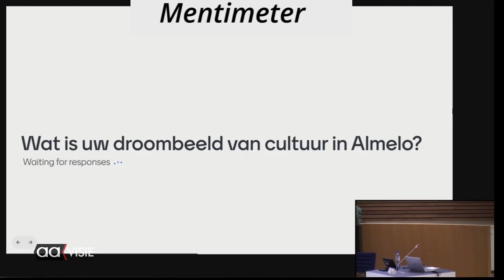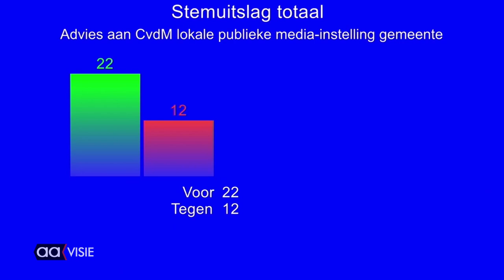Gemeenteraadsvergaderingen, hoe werkt dat precies?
De gemeenteraad in Almelo maakt vele besluiten die belangrijk zijn voor de stad. Hoe komen deze besluiten tot stand? De gemeente Almelo maakt gebruik van het BOB model, hierbij een uitlegvideo over hoe dat in de praktijk werkt.